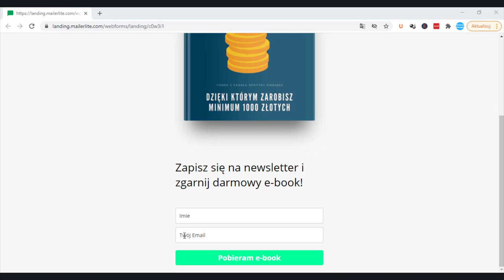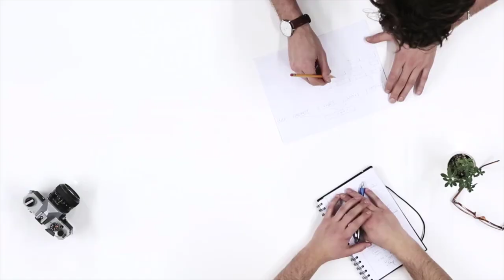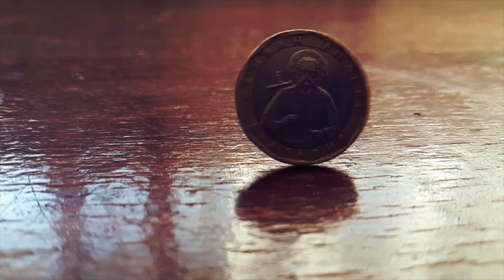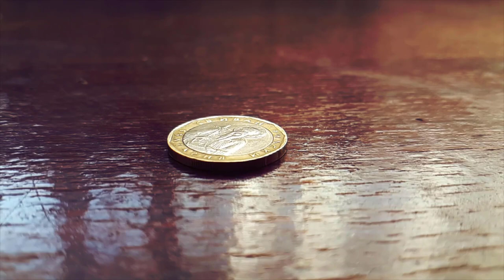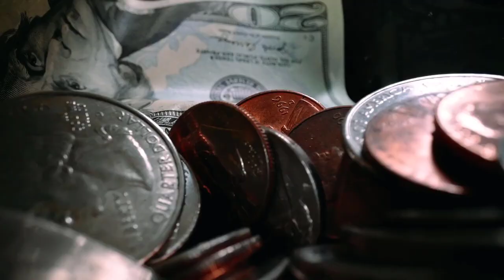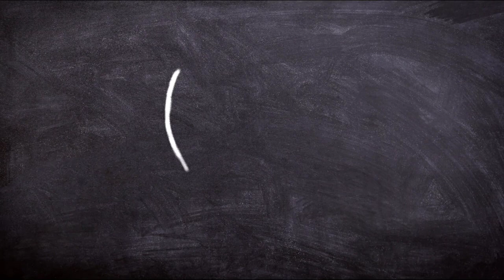5 Umiejętności Niezbędnych do Zarabiania Pieniędzy i Nie Tylko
Jakie są umiejętności, które musisz posiadać, aby zarabiać pieniądze. Które dziedziny ludzkiego życia przekładają się na większe zarobki i na co warto zwrócić uwagę dziś, aby za kilka lat znaleźć się w gronie osób niezwykle zamożnych?

W tym video pokaże Ci 7 Kluczowych umiejętności, które musi posiąść każda osoba, która chce zarabiać pieniądze i osiągnąć sukces w życiu zawodowym.

Jeżeli więc chcesz dowiedzieć się jakie to umiejętności zapraszam Cię serdecznie do obejrzenia tego materiału w całości.

99 Pomysłów na rozpoczęcie swojej przygody w Internecie i Zmianę swojego życia. Sprawdź koniecznie!

W video została użyta muzyka pochodząca z następujących źródeł: